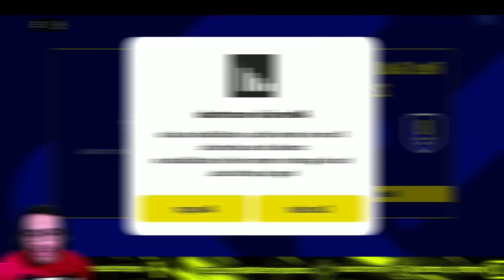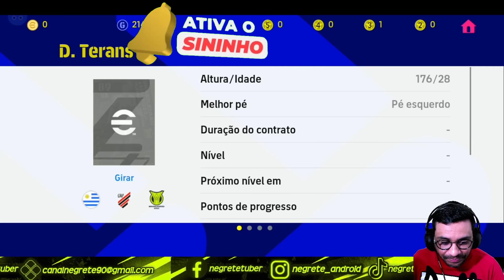efootball 2023 mobile CHEGOU ! G.CANO COM ELE O TIME NÃO PERDE | do lixo ao luxo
sim! chegou ao nosso time no EFOOTBALL 2023 MOBILE, G.CANO atacante do Fluminense, o time ficará ainda mais forte , no efootball 23 mobile quanto mais jogadores com ele melhor. Jogando no meu controle gamepad de ps5 com app octopus, tudo fica ainda mais fácil no EFOOTBALL MOBILE  23